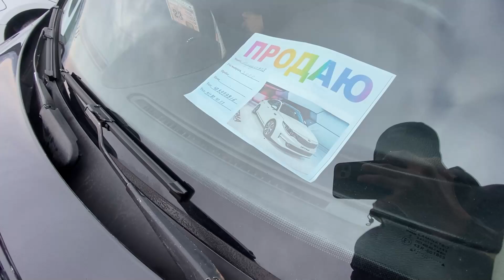Мошинбозори Душанбе!! Нархи Mercedes C280,Lexus ES350,Opel Astra,Mercedes E Class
Бародарони азиз, акнун Шумо метавонед, аз магазини АвтоЛайф молҳои ороиши мошинҳоро дастрас намоед. Чехол, Полик, Палатка ва дигар молҳои ороиши. Маълумоти бештар: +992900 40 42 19 Whatsapp
Биё т ба АвтоЛайф,
Пулот намешава ҳайф.
Мошина фасон бкн,
Душман бинад, кунад кайф.